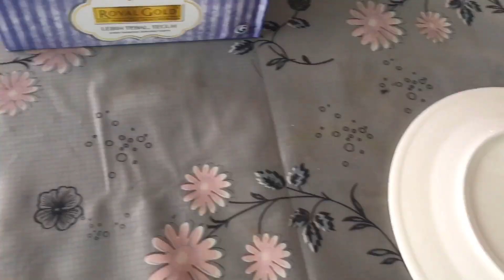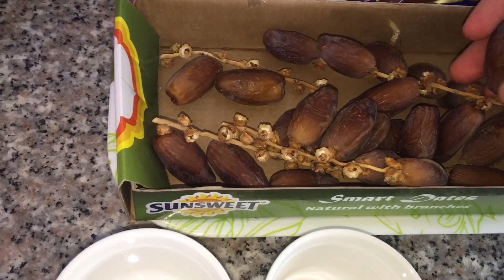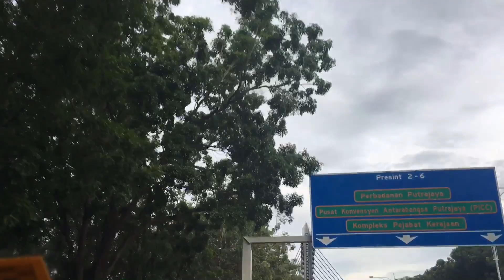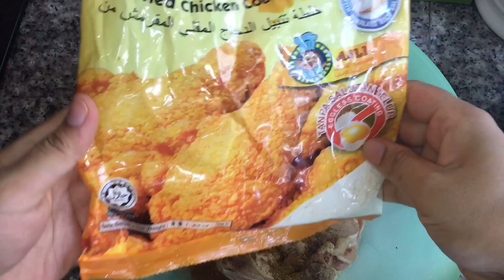আজকে কোথায় যেয়ে ইফতার খেলাম ফ্যামিলি সহ ll আলহামদুলিল্লাহ ১৫ রমাদানের ইফতার শেষ করলাম ll Ms Vlogs ll